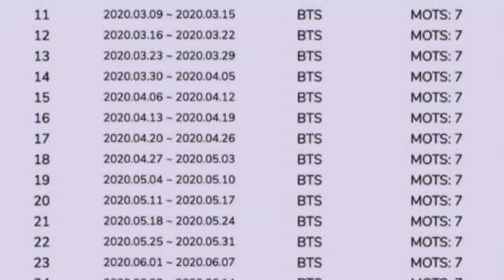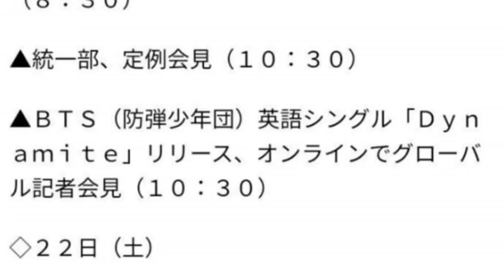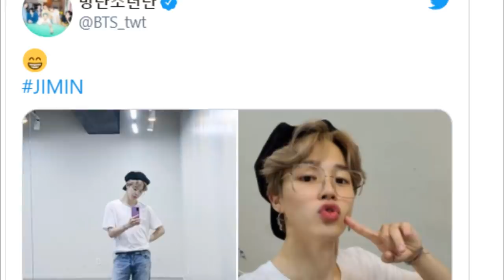MALAS NOTICIAS PARA SUGA DE BTS? | JIMIN ENAMORA CON ESTAS FOTOS | LE HACEN UN REGALO A RM 🥳